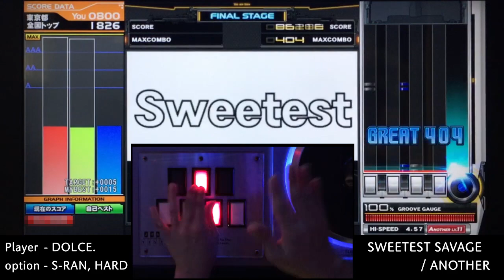SWEETEST SAVAGE (A) MAX-28 & FC / played by DOLCE. / beatmania IIDX23 copula [手元付き]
| Player - DOLCE. | 協力 - シロさん |

SWEETEST SAVAGE / ASLETICS